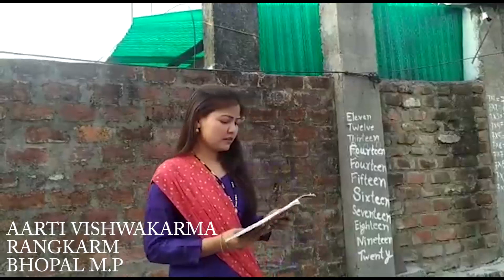CultureDepartment Madhya-Pradesh l 30May 2020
संस्कृति विभाग म.प्र. द्वारा प्रस्तुतिपरक कार्यक्रम में आज नाट्य ,उचाटी लहकी, ठाठ्या जनजाति नृत्य,गजल, गीत सहित अनेक प्रस्तुतियाँ- शाम 7 बजे।